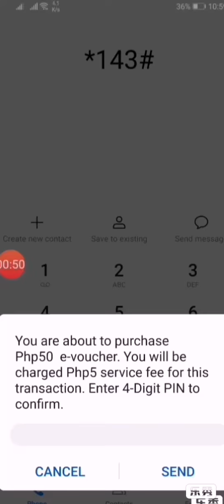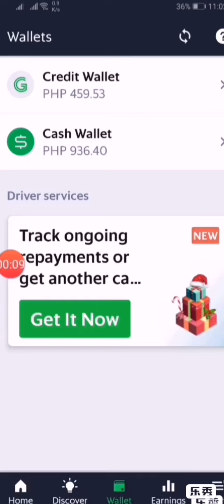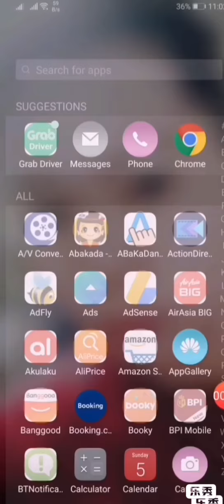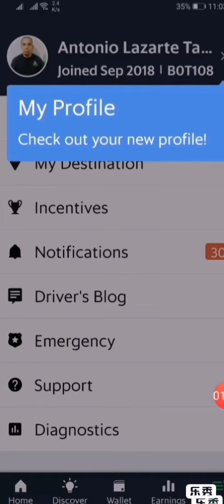Paano mag top up sa grab wallet galing sa gcash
Guide to topup grab wallet from Gcash